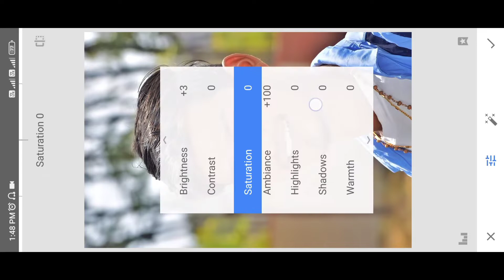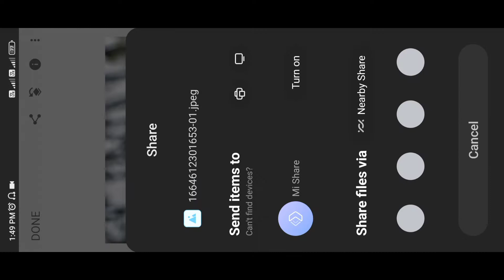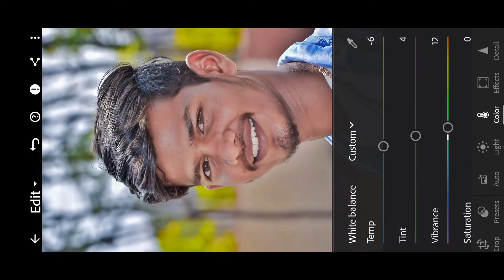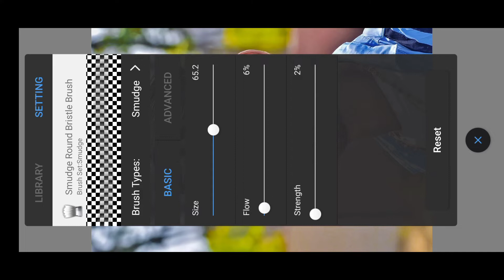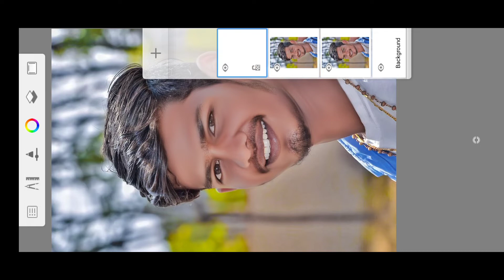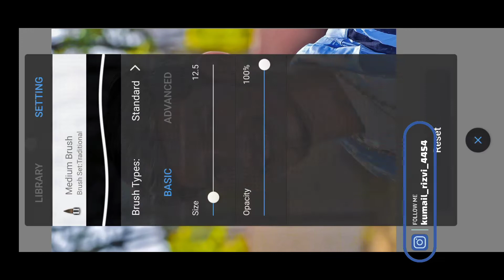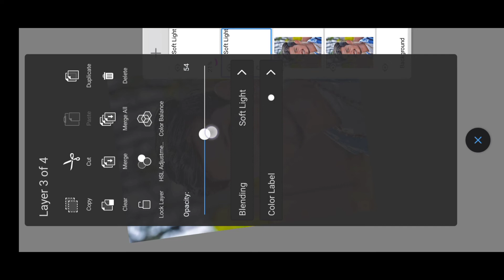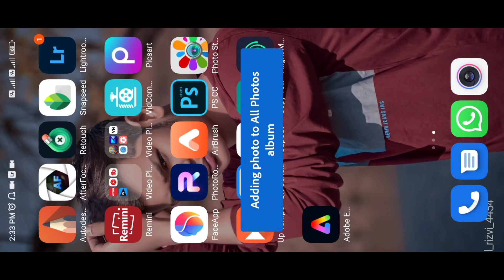Lightroom Blue Effect Photo Editing | Lightroom Se Photo Edit Kaise Karen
Lightroom Blue Effect Photo Editing | Lightroom Se Photo Edit Kaise Karen | (‎@NSB Pictures )

Lightroom Editing Tutorials
Photo Editing Tutorial
lightroom editing
lightroom photo editing
lightroom presets
Qlightroom ki id kaise banaen
Ir presets
Ir presets editing
how to lightroom download
how to lightroom download pc
how to download lightroom pro mod apk
how to download lightroom presets on mobile
how to download lightroom presets
how to download lightroom in laptop
how to download lightroom
premium version 2022
how to download lightroorm for free
how to download lightroom in pc free
how to download lightroom in laptop windows 10

Kumail Rizvi
From_#malegaon.Nasik(India)